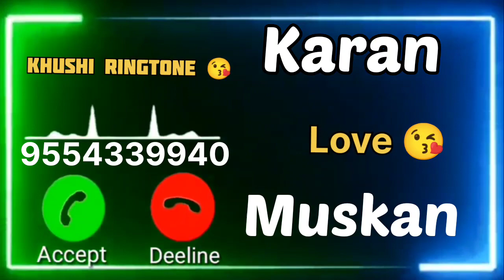Mr.Karan Name Ringtone 😘 | Muskan Name Ringtone 😘 | Whatsapp Status | Khushi Ringtone😘